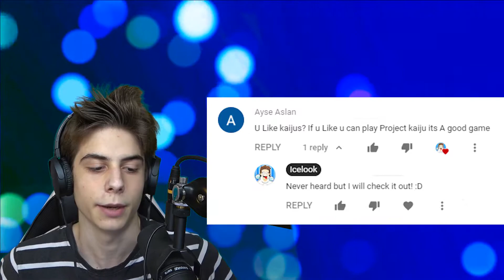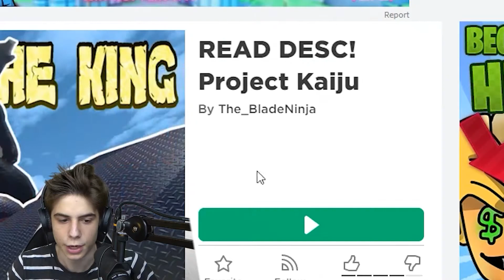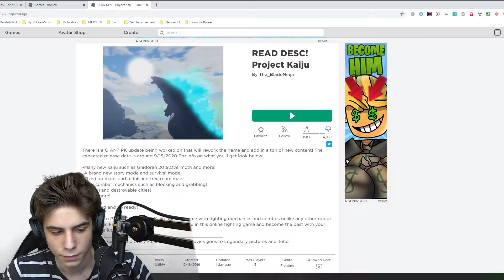🦖 Dino Gang VS Siren Head 📢 | Roblox Project Kaiju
Can the Dino Gang defeat the Siren Head?? We'll see because in today's video I put to test all the united forces of all Dinosaurs from Roblox Project Kaiju! Fighting in this game is amazing! The combat system and all the special attacks make up for an incredible fighting giant Godzilla game!